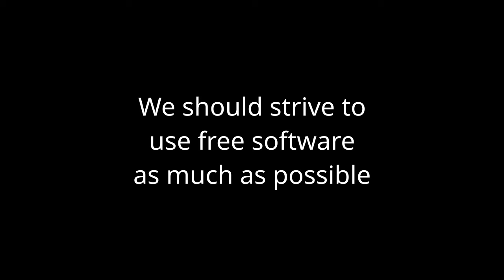Linux is about freedom: You should USE free software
If we want to truly be free in the future we should ditch as much proprietary software as we possibly can. It may not always seem plausible, but most of the times it only required an open mind and a slight attitude adjustment.